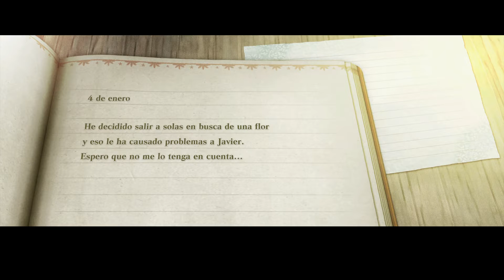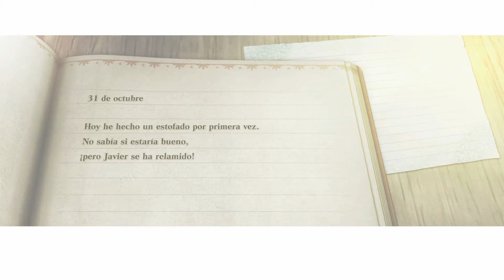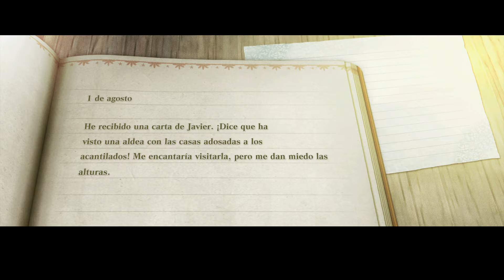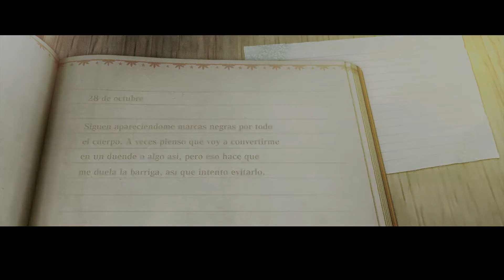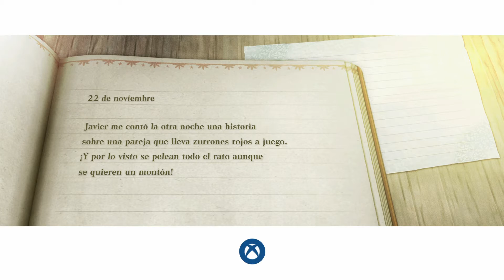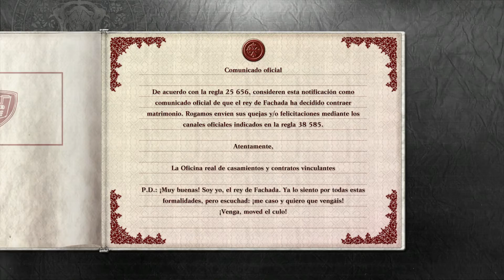Nier replicant Xbox series X 3, final B